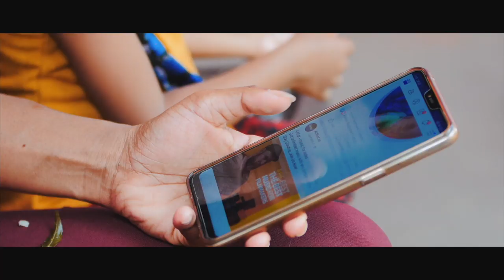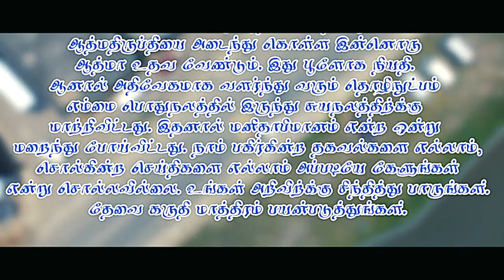VISHAMI SHORT FILM (TK.Yuvan)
Aganigam Cinema Production And Presents.
Film Director TK.Yuvan
Ass Director AR.Kmaeshnath.
Cinemaphotography & Editing S.Prasath (Doo Films)
BGM ~ KSP Music Production
And Actors Puwanesh.Dhanu.Midhu.AK.Dhanu.Kanthan.Visal.AT.Zubash.Ashviniii.Lahil.Krishna.Shan Sathees.Sindhu.Kirishanthy.Kapil And Thanks To My All Friends
And Special Thankss To R.Loji
And This Film Is My Birthday Special 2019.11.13

Language - Tamil